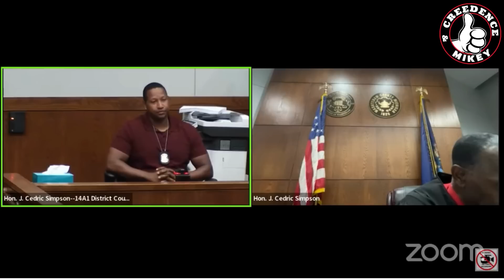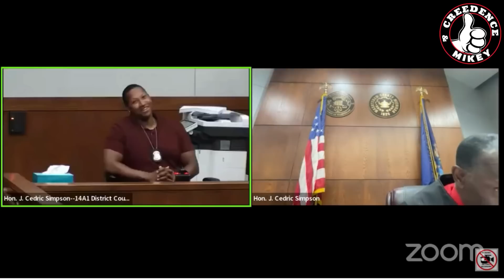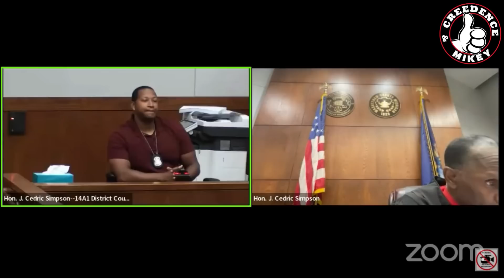Judge Simpson He Said He Would F'N End Me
Another Scoop Of Judge Simpson Sensibility!
Judge Simpson at his BEST.
We Got A Case
Court Review 5 days a week.